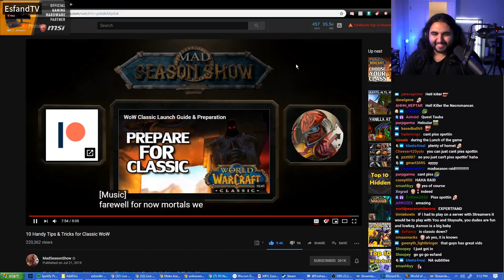Top Perfectly Timed Twitch Moments 16.08.2019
Top 40 Twitch timing clips